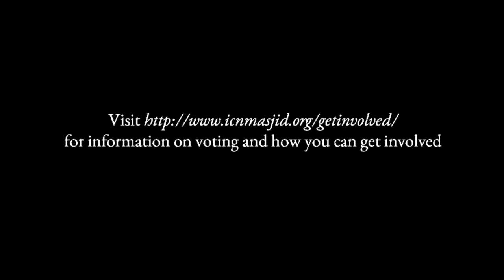Message from ICN Youth Director Shk. Omar Hedroug to Get out the Vote